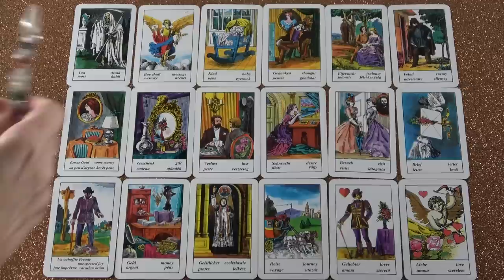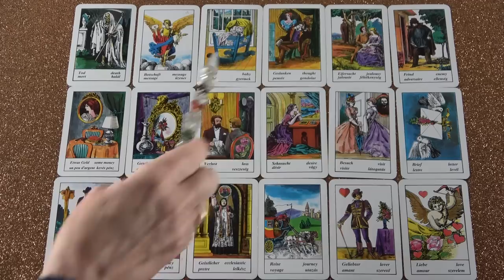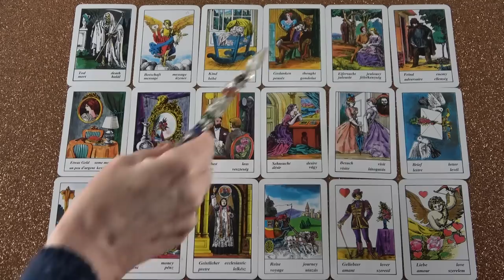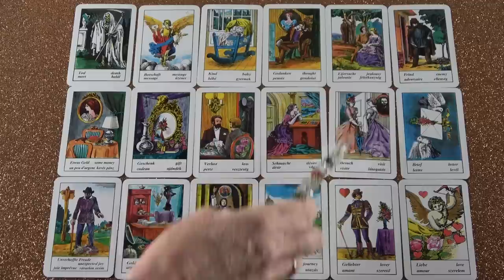Hűha, itt lesznek meglepetések❣